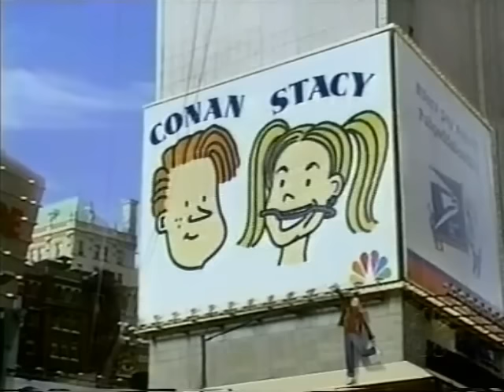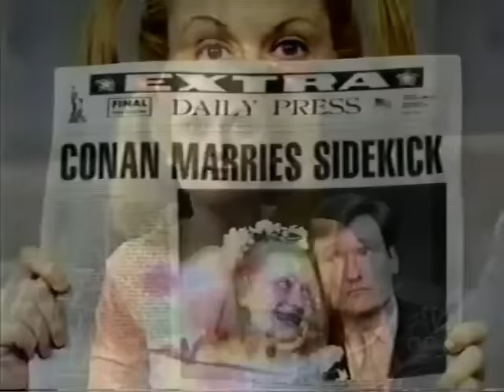Andy's Little Sister Stacy - 5/10/2000